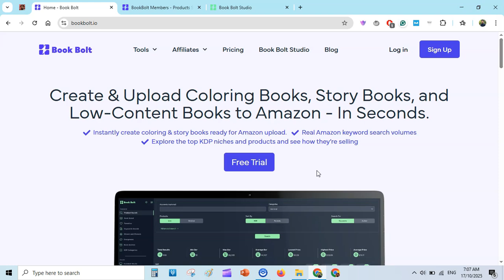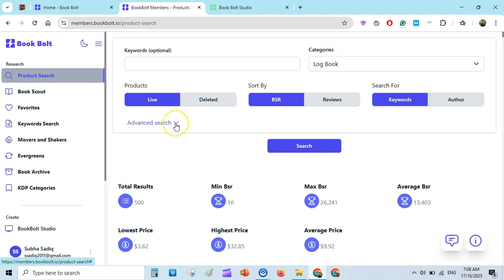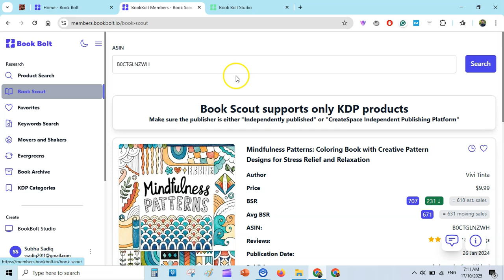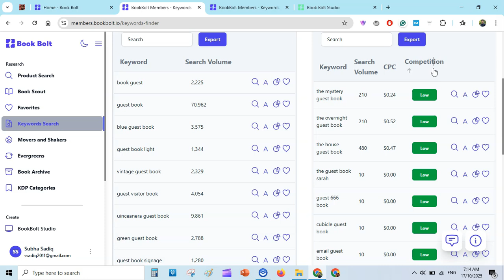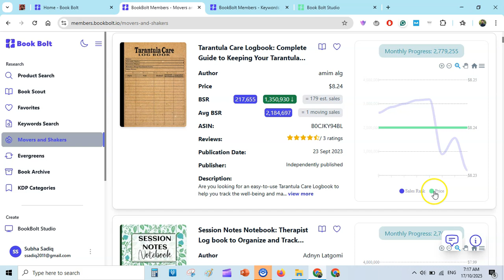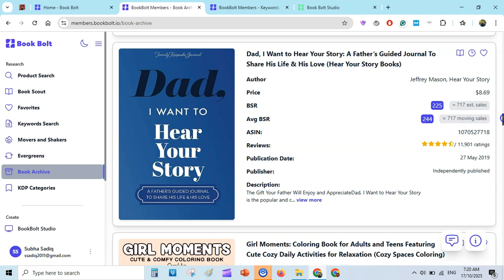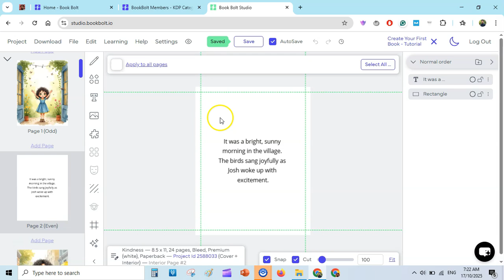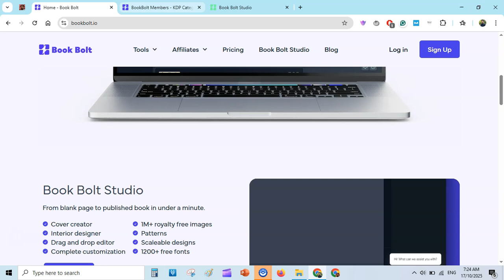Book Bolt 2.0 Review - New Powerful Features You NEED to See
👇 A step-by-step course covering niche research, book creation, and publishing on Amazon KDP.

In this video, I review the brand-new Book Bolt 2.0 — and wow, it’s a total transformation!
From a sleek new interface to powerful AI tools, this update is built to make Amazon KDP publishing faster and smarter.

I’ll walk you through:
✅ The new Movers & Shakers feature (find trending books instantly)
✅ Evergreens — discover books that sell year after year
✅ Advanced search filters by BSR, price, and reviews
✅ The all-new AI Image Generator and AI Story Generator
✅ How to use Book Bolt 2.0 to find profitable KDP niches

If you’re publishing low-content, medium-content, or even story books — Book Bolt 2.0 has everything you need to research, design, and create faster.

✅ My Top Videos for New Publishers:

👉 Creative Fabrica Review - Best Place For Graphics & Fonts

👉 Tap Into Huge KDP Niche with This Revolutionary Math Worksheets Generator App!

👉 The Only KDP Word Search Puzzle Generator You Will Ever Need!

Timestamps:
00:00 – Introduction
00:40 – New Prodcut Research
02:48 – Book Scout/Reverse ASIN Tool
03:50 – KDP Keyword Reseach Tool
04:44 – Niche research with Movers & Shakers
06:04 – Evergreens in Bellers
06:50 – Book Archive
07:29 – KDP Categories Tool
08:04 – New AI Features
09:36 – My verdict on Book Bolt 2.0